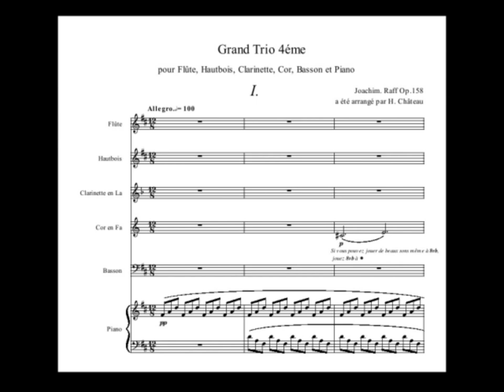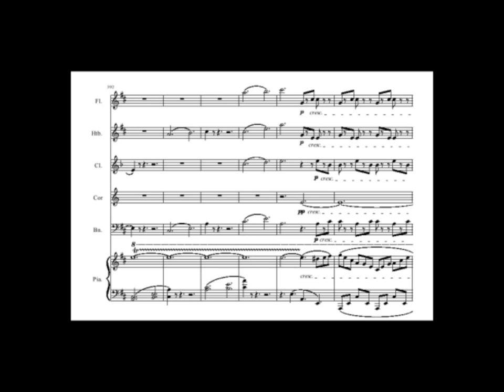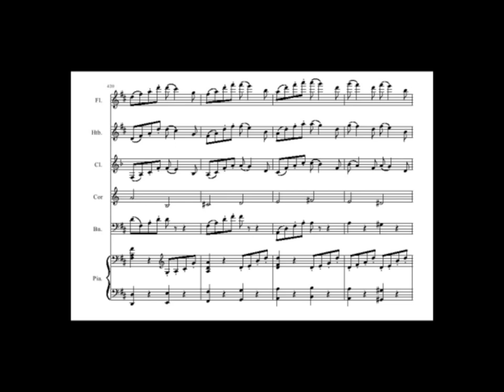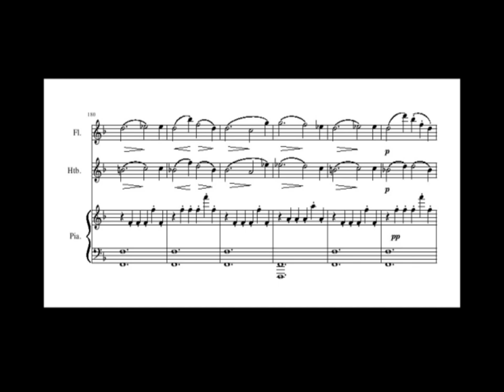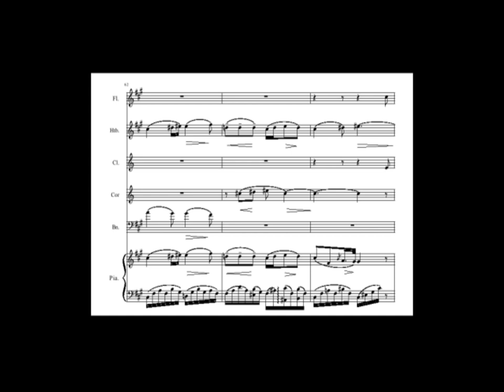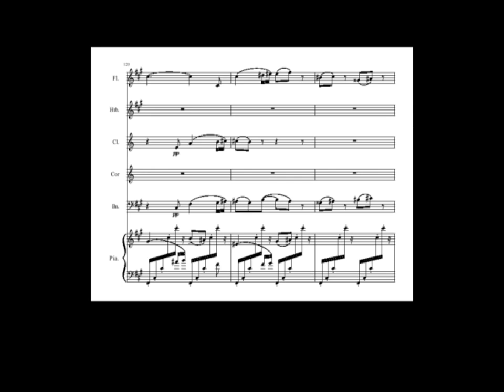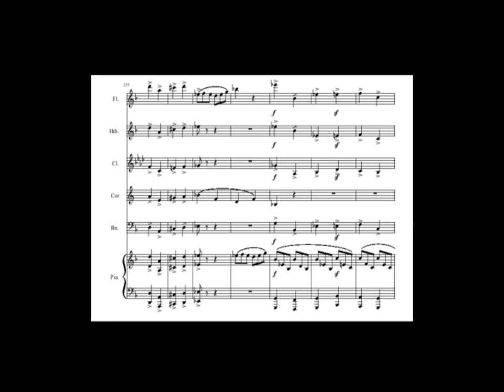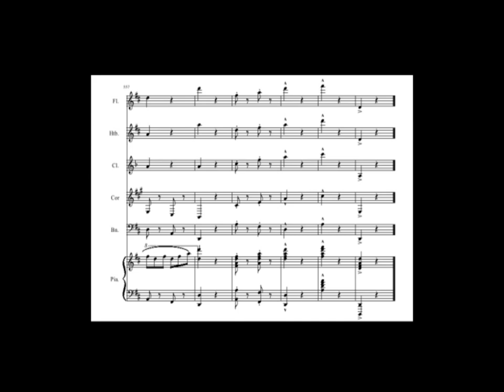Joachim Raff - Grand Trio No.4 op.158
Joachim Raff - Grand Trio (Piano Trio) op.158, I transcripted it for Wind Sextet - Flute, Oboe, Clarinet, Horn, Bassoon and Piano.
I referred to his Sinfonietta and L. Thuille's Sextet in this arrangment.

00:04 1 mov.
08:53 2 mov.
15:39 3 mov.
22:27 4 mov.

The version of the arrangement in this video is halfway and not the latest one. Only I have the latest version, the latest version is different in detail from this video.
Please note that the volume and articulation of each instrument is not accurate, because of the sound source of the video is MIDI.

I have spent a great deal of time on this transcription, so I do not consider publishing it for free.

H. Château